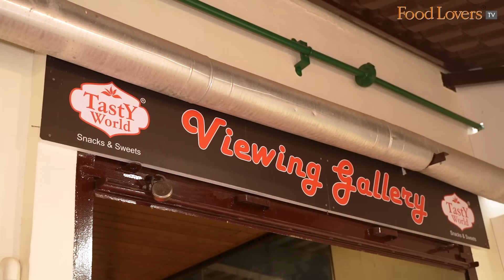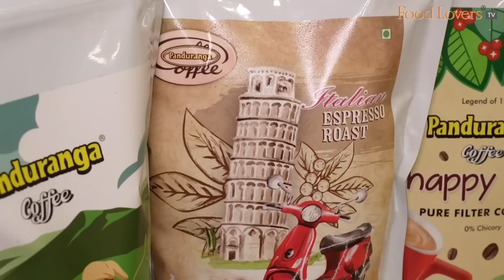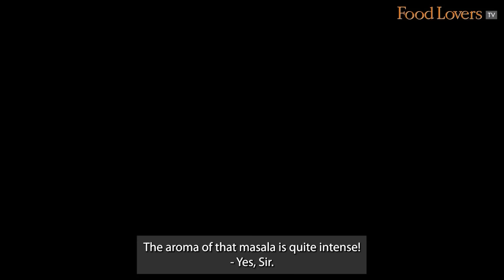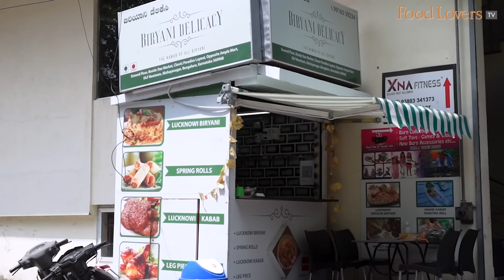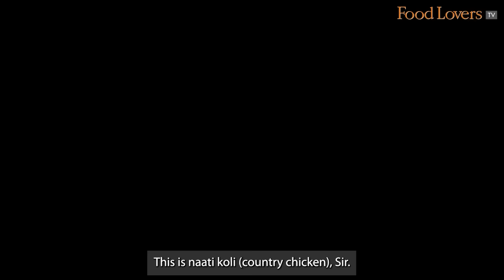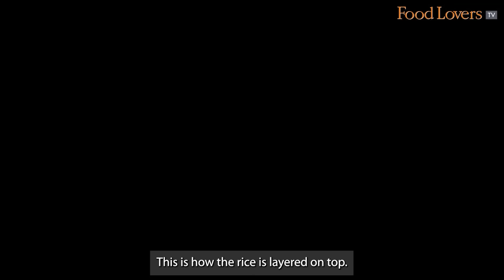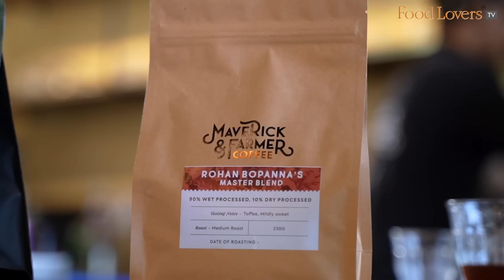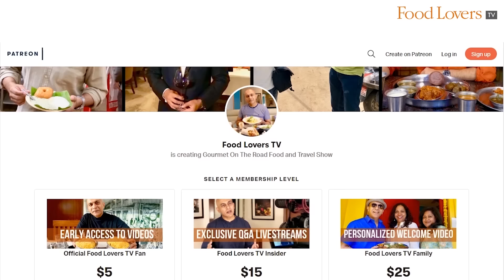Best Food Memories Of 2023! Top Food Moments Pt 2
top food moments of 2023, kripal amanna, gourmet on the road, food lovers tv, truth in food, food trail, india

Hi folks, hope you caught the first part of our 2022 top food countdown Take care, stay safe and strong. Happy eating!

Links to full videos of eateries in this episode:

Karnataka Election Special! He Served Over 5000 Free Benne Dosae, Mysore Pak To Those Who Voted!
Good Old Fashioned Breakfast At SOUNDARYA HOTEL! Not On The Tourist Trail But A Chikmagalur Fave!
He Does Not Speak Or Hear But Serves The Best Teas To His Customers! GANESH GREEN TEA Natural Teas
Tasting A Delicious True Kashmiri Wazwan! I Tried 12 Authentic Dishes At SARPOSH Bengaluru! Must Try
Lost His Job And Created A Delicious Fruit & Sugarcane Drink! AMBAARI JUICE, Must Try In MYSURU
HOTEL ADITYA Super Naati Non Veg Oota In Classy Ambience! Tasty Mutton, Chicken Fry, Biryanis & More
Loved This Biryani & Mutton Phaal At 50-Year-Old NASHEMAN, Mysuru! Didn’t Expect It To Be This Good!
Village Style Non Veg At VENKOB RAO MESS, 70 Year Old Eatery In Malur! Near Bengaluru | Mutton Chops

Our vision at Food Lovers TV is to be India’s most vibrant, and more  importantly, trusted food content platform. As you may be aware, content on Food Lovers TV is free of commercial constraints as guided by our credo: truth in food. We seek out deserving stories to be told sans any financial consideration from eateries featured.